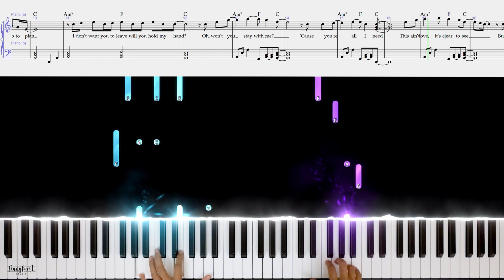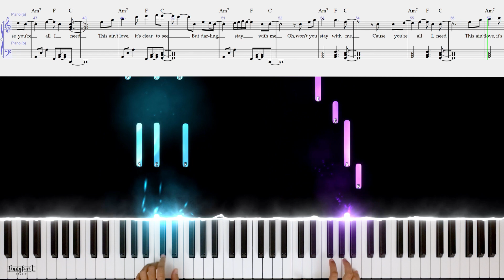Stay With Me - Piano Tutorial + Free Sheet Music